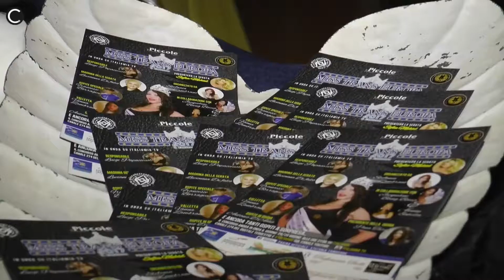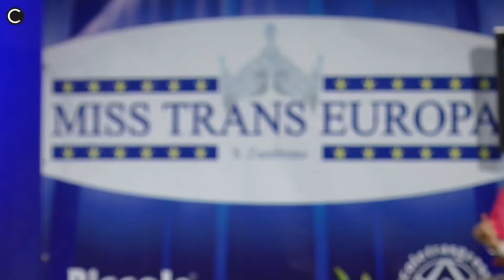Caserta (CE) - Prima serata di Miss Trans Europa (24.06.17)